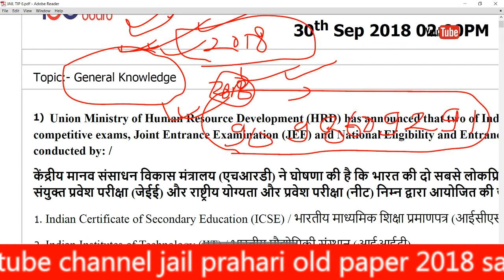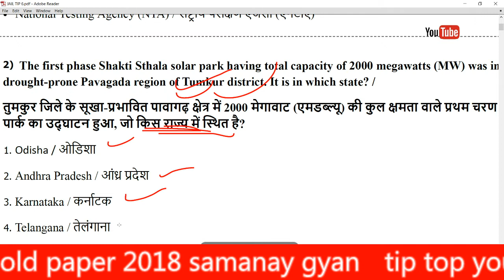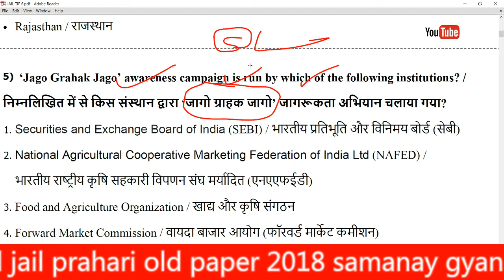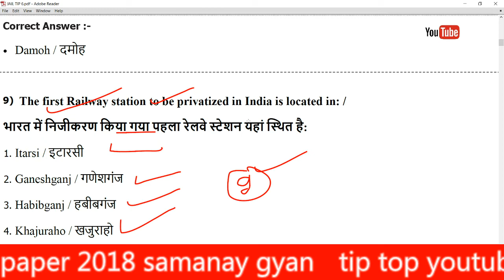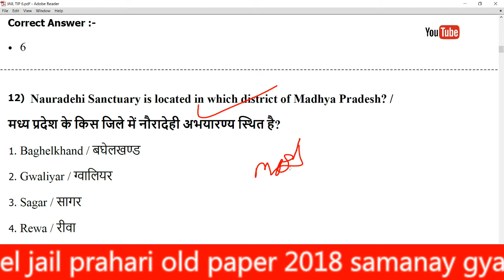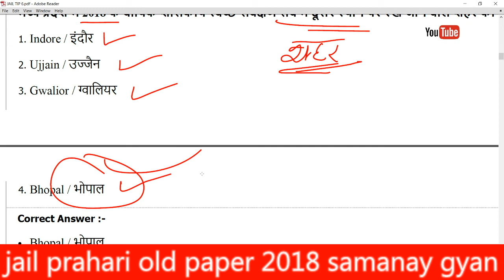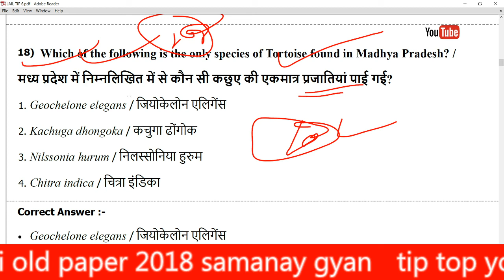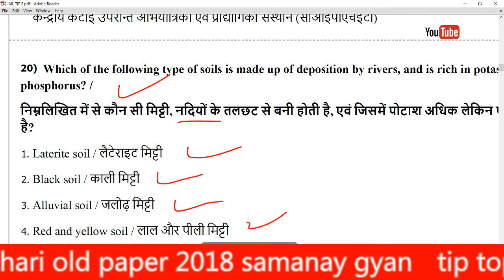MP JAIL PRAHARI EXAM 2020 \\ OLD PAPER सामान्य ज्ञान \\ VYAPAM EXAM \\ जेल प्रहरी भर्ती 2020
MP_JAIL_PRAHARI_EXAM_2020 \\ OLD PAPER